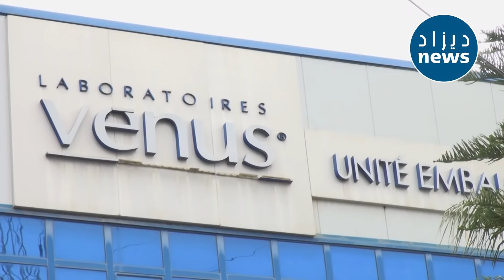مخابر "فينوس" مؤسسة جزائرية بمعايير عالمية .. شاهدوا كيف تعتني بعمالها الجزائريين 100 بالمائة؟